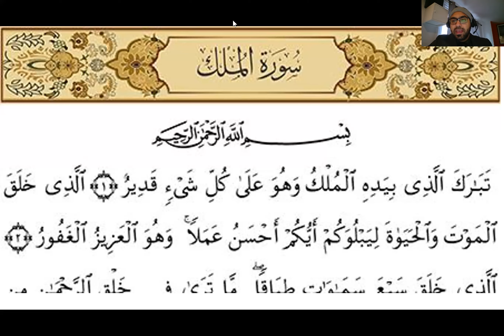Surat Al Mulk Virtues and Verses 1 & 2